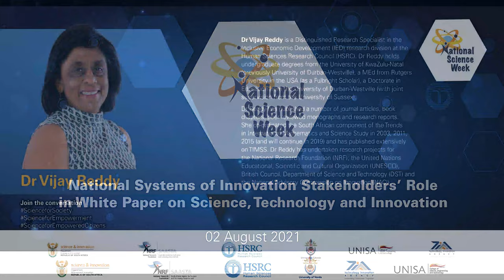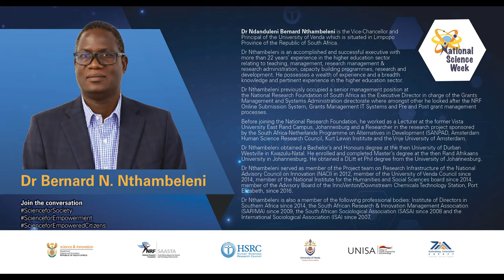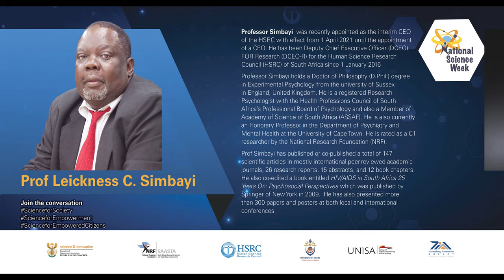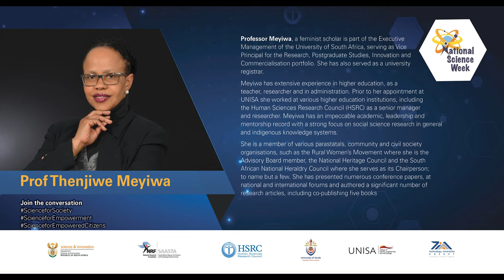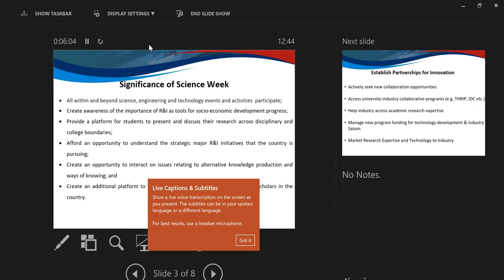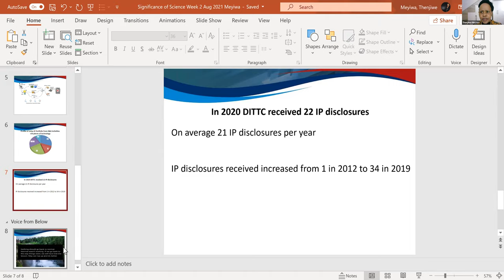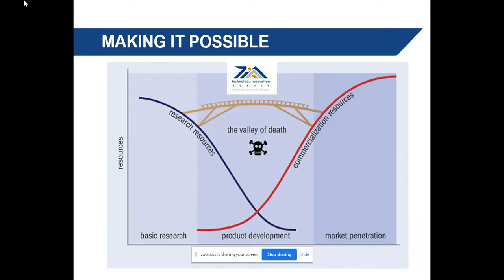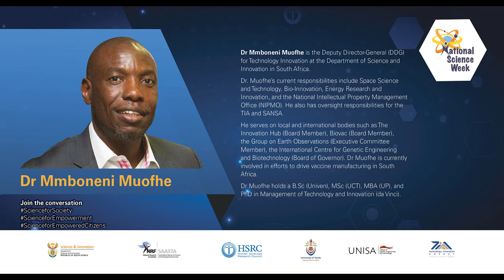National Science Week 2021 - Complete HSRC NSW Day1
Topic: National Systems of Innovation Stakeholders’ Role in White Paper on Science, Technology and Innovation

Opening and Introduction of Plenary - Dr Vijay Reddy

Significance of National Science Week -
Prof Leickness Simbayi, HSRC
Dr Bernard Nthambeleni, UNIVEN
Prof Puleng Lenka-Bula, UNISA
Mr Patrick Krappie, TIA
Mr Isaac Ramovha, DSI

Announcements - Dr Palesa Sekhejane

Closing Remarks - Dr. Vijay Reddy